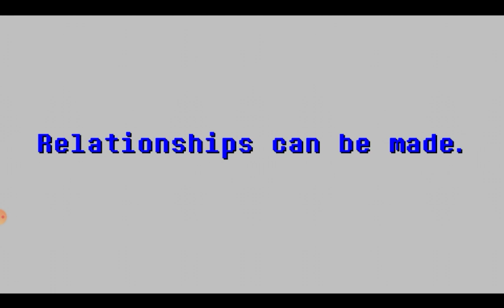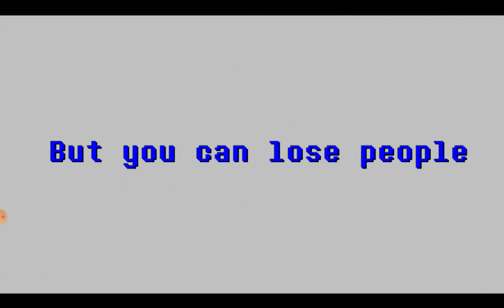Piggy The Story of Tigry Season 2 Trailer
Coming soon.